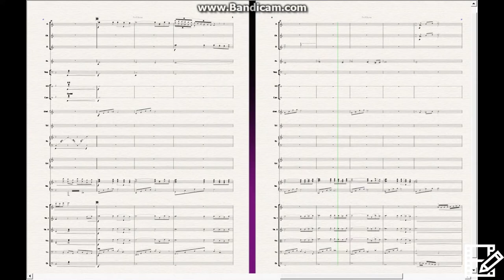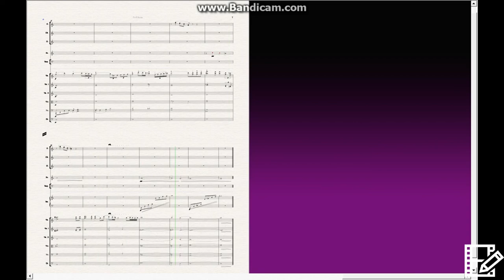Mom's Broom - From Kiki's delivery service